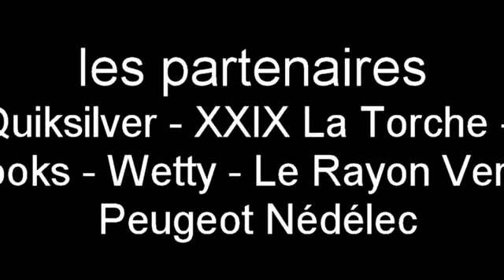Kiwii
Extraits de l'année 2017